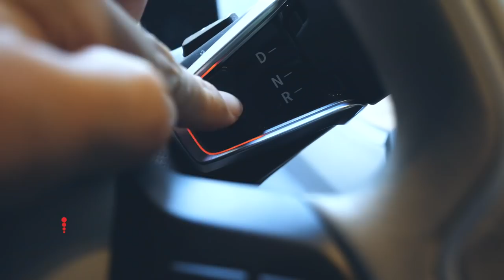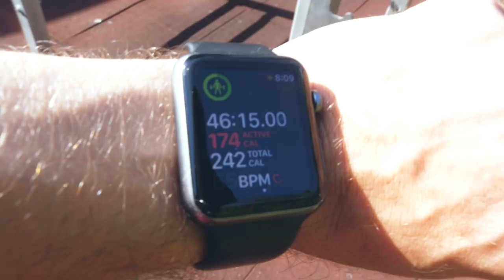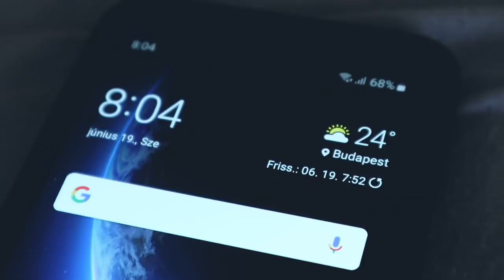SZAKMA VÁLTÁS ÉS TUTI MELÓ EGY ÉV ALATT ✖️Hunbelievable #87 ✖️ SZÁNTÓ PÉTER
A CodeCool programozó sulival már több videóban kollaboráltam, a mostani kvázi a korona az eddigi felvezetésre. Már bemutattam, miként lehet felvételt nyerni, hogy néz ki maga a képzés. Most pedig a képzés utáni életet mutatom be, amikor már elhelyezkedik valaki egy valós cégnél. A story azért is érdekes, mert abban a szerencsés helyzetben vagyok, hogy a SpringTab-be -- ami a saját startupom -- tudtunk felvenni egy nagyon tehetséges srácot, Bálintot. Így hamár úgyis szoktak lenni milyen egy napom videók, most megmutatom, milyen egy napunk a fejlesztő csapattal. Enjoy!